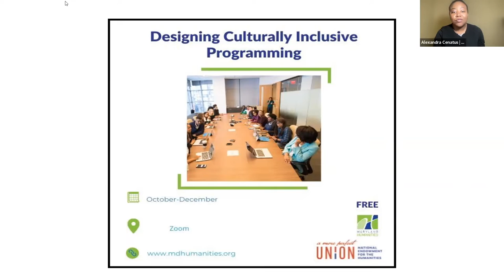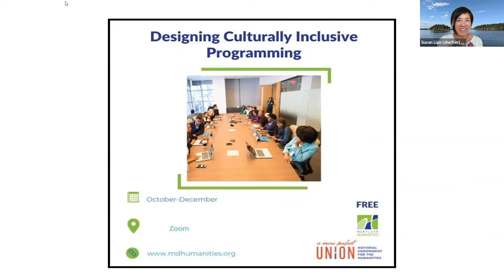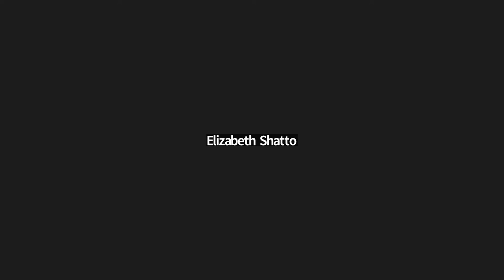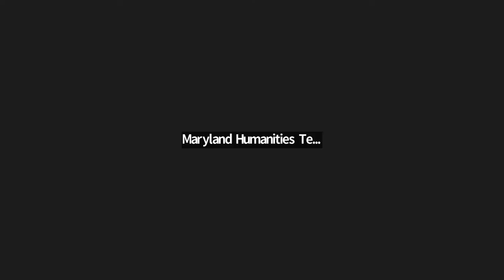Exploring Shared Authority with Susan Liao- Designing Culturally Inclusive Programming Series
This is a recording of the Maryland Humanities workshop on Shared Authority, run by Susan Liao. This workshop is part of our ongoing Designing Culturally Inclusive Proramming series.